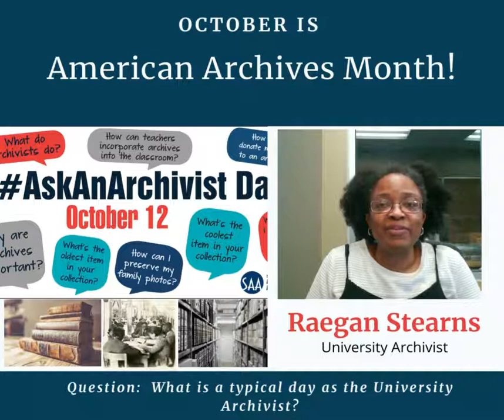2022 AskanArchivist Stearns - A typical day in the life of an archivist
AskanArchivist Stearns
2022
A typical day in the life of an archivist